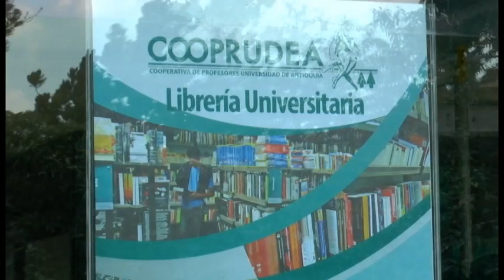Nota Periodística Asamblea 2014 Cooprudea